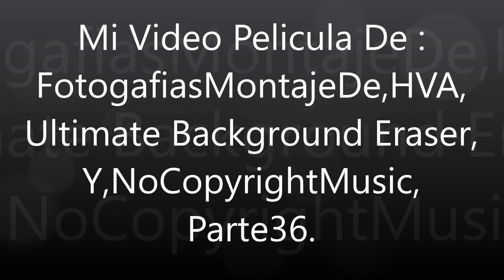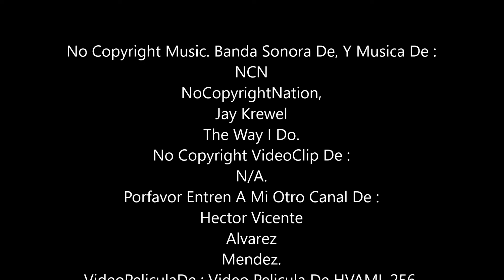FotogafiasMontajeDe,HVA, Ultimate Background Eraser, Y,NoCopyrightMusic,Parte36.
Fecha : Sabado-Marzo-19-2022.
Musica De : NCN NoCopyrightNation, Jay Krewel   The Way I Do.